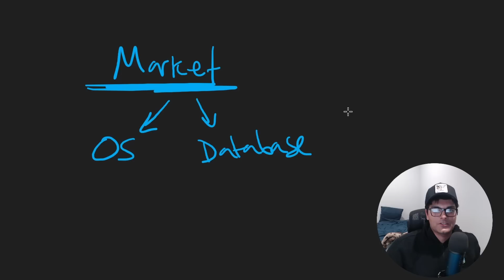The Power of Specializing